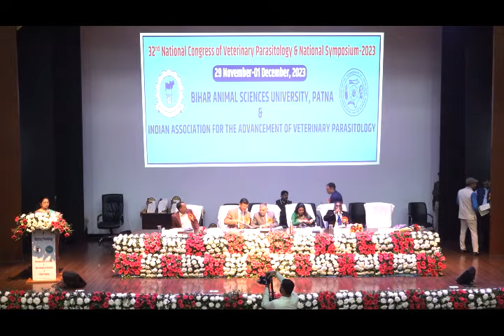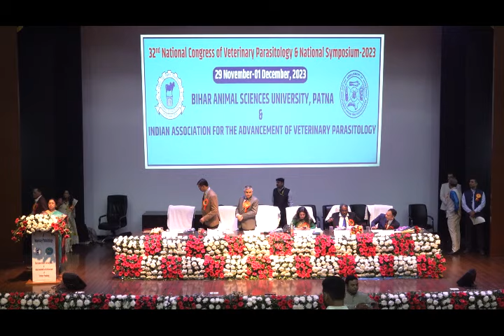Presentation of Awards: 32nd National Congress of Veterinary Parasitology, BASU, Patna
The 32nd National Congress of Veterinary Parasitology was organised at Bihar Animal Sciences University, Patna from 29 November to 1st of December, 2023 in collaboration with The Indian Association for Advancement of Veterinary Parasitology. The Inauguration of the congress was held at Sardar Patel Auditorium (Bihar Police Headquarters) on 29th of November, 2023. Dr. N. Vijaya Lakshmi, Principal Secretary, Department of Animal and Fisheries Resources, Govt. of Bihar, was the inaugural session's chief guest.

Published by:
Satya Kumar
Public Relations Officer, BASU, Patna

Videography:
Mr. Sunny Kumar, Photographer, P.R. Cell, BASU, Patna
Mr. Tushar Kumar, Audio Visual Technician-cum-Photographer, College of Fisheries, Kishanganj.

Video Editing: Mr. Tushar Kumar, Audio Visual Technician-cum-Photographer, College of Fisheries, Kishanganj.